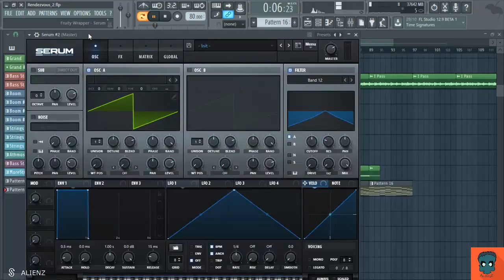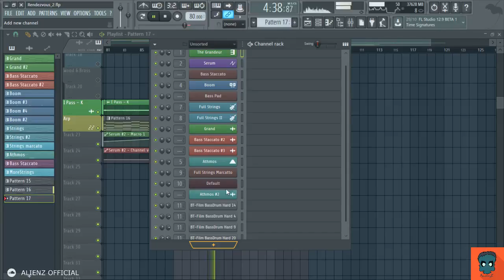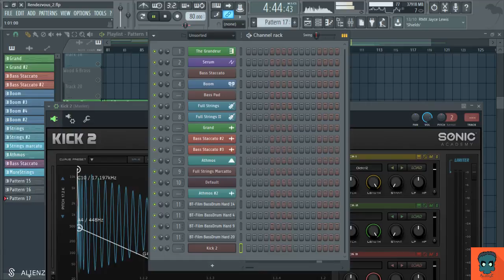Making of: Rendezvous - Part 8